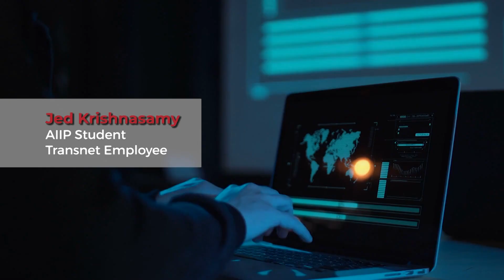AIIP: Training Technical Leaders of the Future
There exists today a wealth of data unlike ever before; 2.5 quintillion bytes of data is created every day (this equates to 4 trillion books that if stacked would reach the moon and back). Developed by ALU and powered by GE, AIIP is a one year post graduate technical programme empowering participants to develop the requisite skills for building applications for the Industrial Internet.